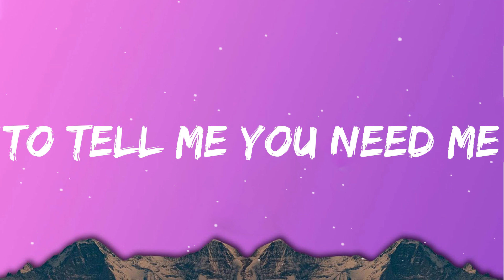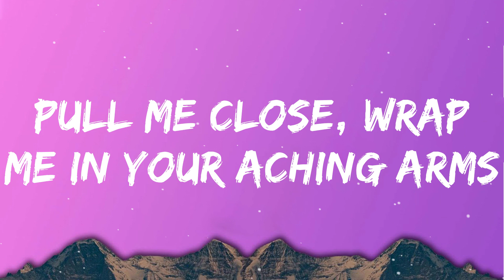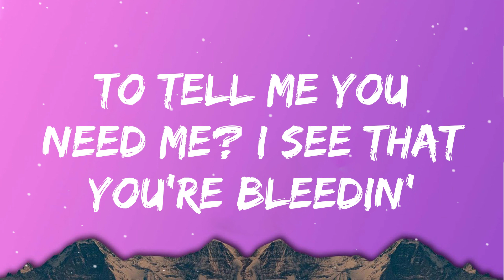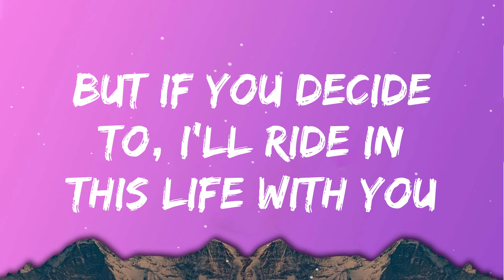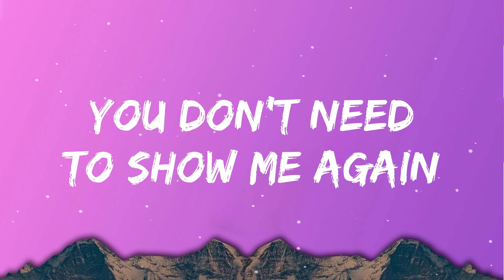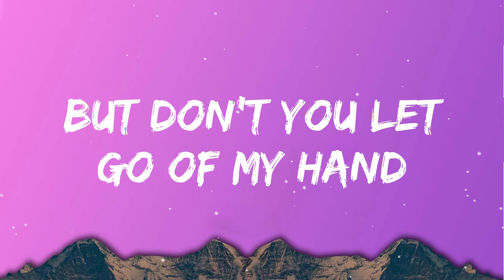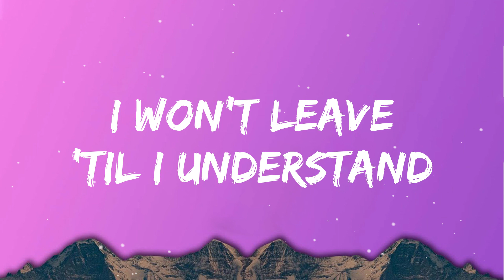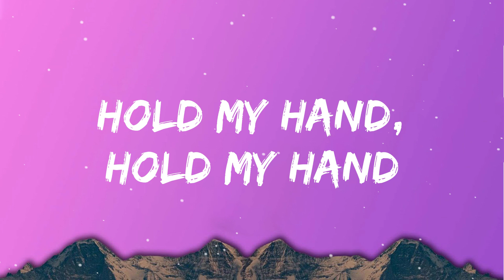Lady Gaga - Hold My Hand (Lyrics)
(Lyrics):
I heard from the heaven